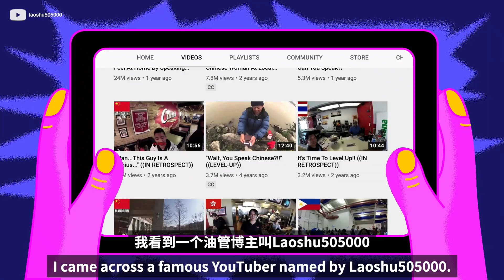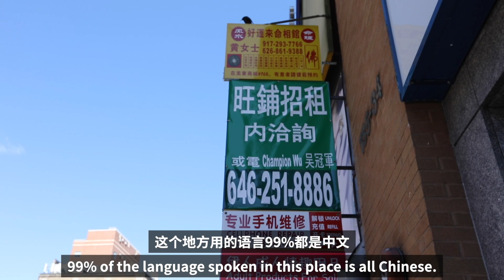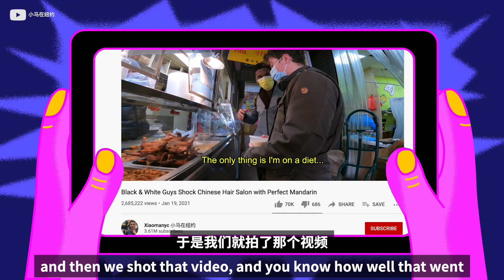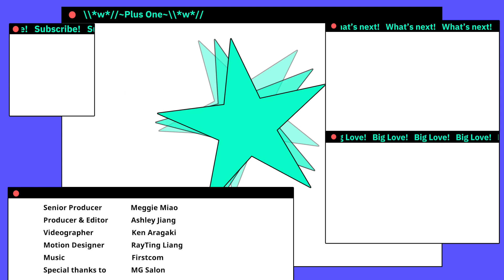黑人小哥在唐人街扫地自学汉语,中文流利吓坏路人Black American Sweeper in Chinatown Salon Speaks Fluent Mandarin&Stuns People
在纽约的一家华人理发店里，有个黑人小哥扫地半年，居然自己学会说中文，还在油管上瞬间获得百万流量！而他同时还在做股票投资，学习其他外语。他究竟为什么那么神？他为什么要学习汉语？他又是怎么在油管红起来的？让我们跟着Ashley走近他的故事！

A Black American, who swept the floor in a Chinese-owned hair salon in New York City for half a year, learned Chinese by himself. With his fluent Chinese, his videos received millions of views overnight! In the meantime, he is also investing in stocks and learning other languages. How did he make it? Why did he learn Chinese? How did he go viral on YouTube? Let’s find out with Ashley in this story!